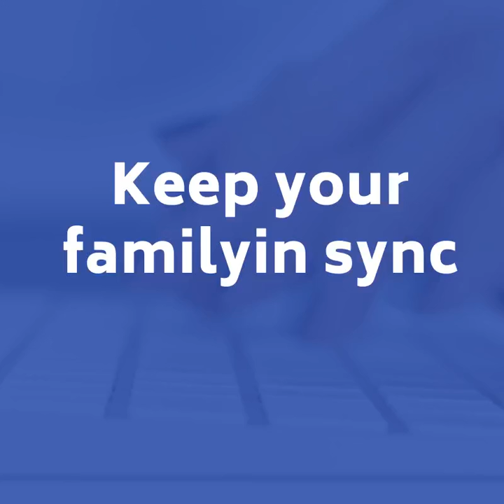Echo Dot (3rd Gen) - Smart speaker with clock and Alexa - Sandstone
Use your voice to play a song, artist, or genre through Amazon Music, Apple Music, Spotify, Pandora, and others. With compatible Echo devices in different rooms, you can fill your whole home with music. Also listen to Audible, podcasts, radio stations, or pair with Fire TV to voice control movies and entertainment